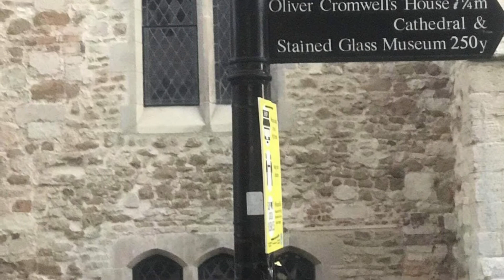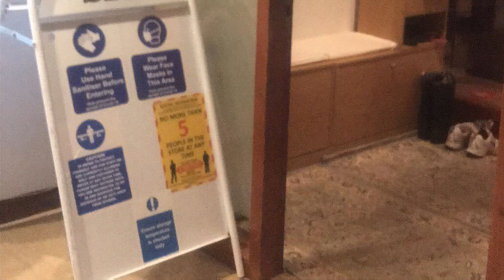Englandมาอยู่ประเทศอังกฤษครั้งแรก2020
รีวิวการเดินทางในอังกฤษ ชมวิวสวยๆจ้า